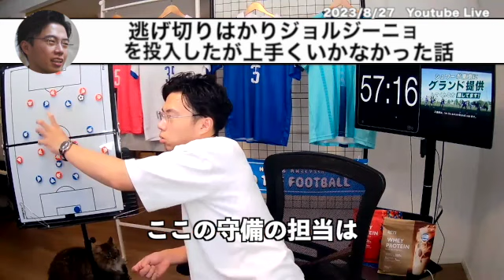【切り抜き】 逃げ切りはかりジョルジーニョを投入するも、10人の相手に同点に追い付かれる。その原因を考察。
☆レオザさんのサッカーに対する熱い思いと冷静な考えが、いろんな人に伝わると良いと思い始めました。
元が動画編集者ではないのでスキル習得のため行なっています。
是非、コメントメッセージを頂けると助かります。

今回の動画はこちら

私の主観ではありますが
クラスA〜Dとクラス分けしています。
○クラスA
必聴（すいません。私の主観です）
○クラスBテクニカル
ボードの解説やテクニカルな話はこちら
○クラスC座談
サッカーではないが為になる話。
○クラスD雑談
移籍情報、シュワーボのネタ、小ネタ

その他にも５大リーグ、シュワーボについてはリスト項目にしています。人気チームも追加しました。